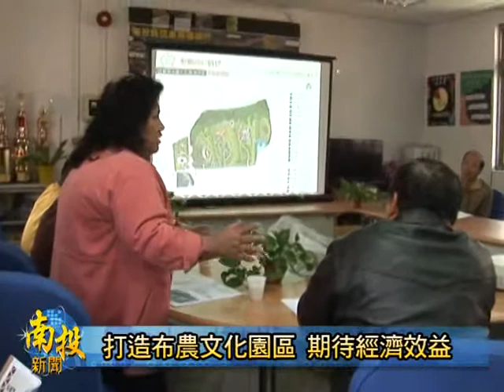南投新聞布農文化園區說明會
設立在信義鄉羅娜部落的農業試驗所廢除以後，信義鄉公所將土地撥用，計劃興建一個多功農的布農族文化園區。公所爭取原民會補助一千萬，展開先期規劃興建工作。公所特別在部落召開說明會，向部落居民說明先期規劃內容佔地八公頃的布農文化園區，初期將先以景觀及綠化植栽為主。部落居民則對此有高度期待，但也希望園區的規劃發展，必須以繁榮部落發展為優先，日後營運，不要只是對部落帶來髒亂和困擾。